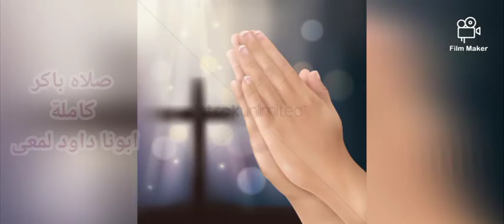صلاة باكر كاملة | ابونا داود لمعى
صلاة بأكر بالمزاميركاملة.